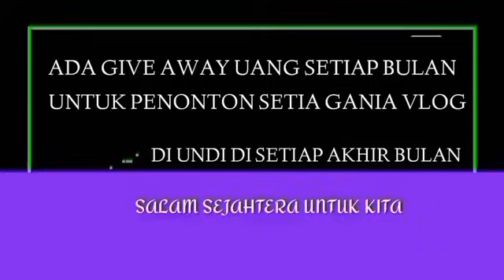INFO PENTING BESOK KAMIS TGL 25 JULI 2024 KPM PKH BPNT YG DAPAT BANTUAN INI SIAP2 DIJAMIN CAIR